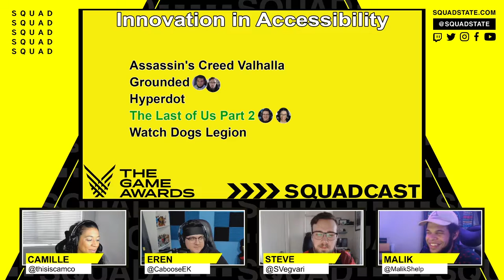Game Awards 2020 Winners and Highlights Pt3 Predictions, Results and Opinions - SQUADCAST - Dec 14